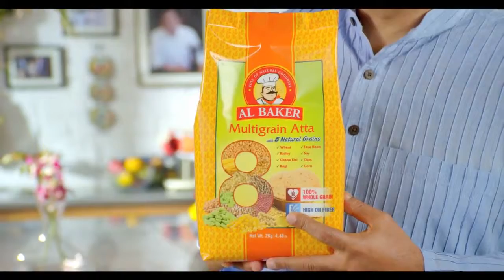AL BAKER MULTIGRAIN ATTA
Agency- Pegasi Communications
Production- Cinerio The Picture Company
Director- Piplu R.Khan
Chief Asst. Director- Meenakshi Budhrani
DOP - Sunil Patel
Producer- Vishal Dhawan
Co -- Producers- Belliappa M. and Arjun Chauhan
Art Director- Durgaprasad Mahapatra
Line Producer- Vikram Singh